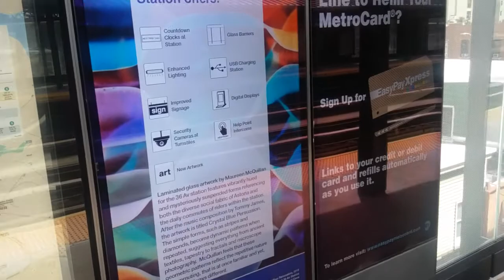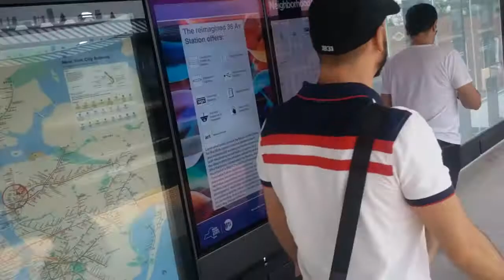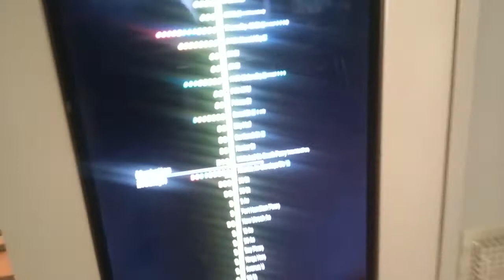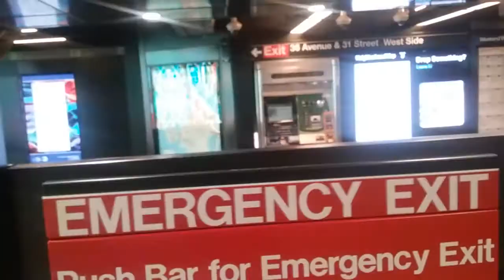R160B/R160A-2 N Local Trains @ The New 36th Avenue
Me walking around the new 36th Avenue-31st Street station that opened earlier today with new features all over. In addition, u will see Astoria-Ditmars Boulevard, and Manhattan bound N local trains entering, and leaving in separate directions.